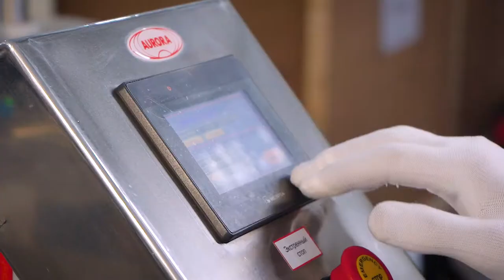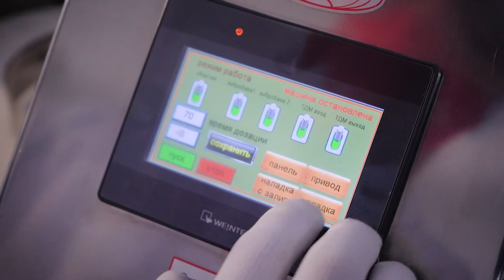Мини линия розлива, укупорки гиалуроновой сыворотки в малые флаконы до 100 мл. «Beauty»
В данном видео показана работа мини линии розлива, укупорки гиалуроновой сыворотки в малые флаконы до 100 мл. «Beauty».

Описание:

Высокопроизводительный компактный фасовочно-упаковочный комплекс разработан с учетом всех особенностей розлива гиалуроновой сыворотки и иных косметических и лекарственных препаратов различного спектра в стеклянные пузырьки и флаконы 4R. Установка оснащена высокоточным перистальтическим дозатором, системой двухэтапной укупорки (забивка внутренних пробок и завальцовка внешних колпачков), а также модулем нанесения этикеток с датой.

Функциональным преимуществом станции является наличие двух виброориентаторов пробок и колпачков, благодаря которым укупорочные средства подаются в рабочую зону в правильном положении. Перемещение флаконов между узлами выполняется 12-позиционным делительным диском. Два накопительных стола выполняют подачу пустой тары и выдачу готовой продукции.

С более подробным описанием данного оборудования Вы можете ознакомиться на нашем сайте по ссылке

Характеристики:

Объём тары, мл: 4;
Диаметр тары, мм: 16;
Диапазон розлива, мл: 4;
Номинальная производительность, л/мин*, до: 2,2;
Погрешность дозирования, не более, %: 5;
Скорость дозирования, об/мин: 10-600;
Потребляемая мощность МДП-200С, кВт: 0,4;
Рабочее давление сжатого воздуха МДП-200С, МПа: 0,6-1,0;
Габаритные размеры МДП-200С, мм L x B x H: 850х900х1250;
Вес не более МДП-200С, кг: 120;
Метод укупорки: Завальцовка;
Производительность МЗ-400Е2М, шт./час, до: 2000;
Погрешность отбраковки, %: ±5;
Тип пробки: Резиновая;
Типы колпачка: Алюминиевой Флип-офф;
Типы флакона: 4R;
Ёмкость магазина флаконов, шт.: 12;
Давление сжатого воздуха МЗ-400Е2М, МПа: 0,6-1,0*;
Потребляемая мощность МЗ-400Е2М, кВт, не более: 0,6;
Сила тока МЗ-400Е2М, А: 3/5;
Габаритные размеры МЗ-400Е2М, мм, не более: 1100 × 1350 × 2200;
Вес МЗ-400Е2М, кг, не более: 100;
Скорость раздачи этикетки, м/мин: От 3,0 до 15;
Минимальная ширина этикетки: 50;
Скорость вращения стола, об./мин, до: 19;
Диаметр вращающегося стола, мм: 405;
Потребляемая мощность АЭ-5 , кВт: 0,4;
Габаритные размеры АЭ-5 , мм, не более: 900×900×1200;
Вес АЭ-5 , не более, кг: 100;